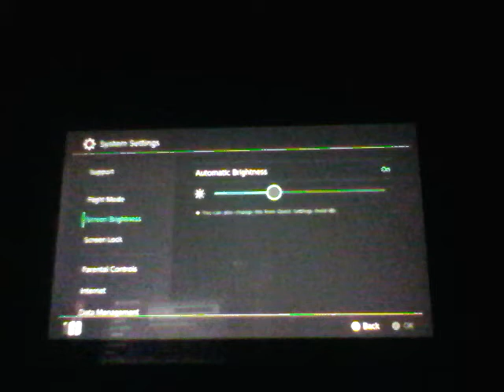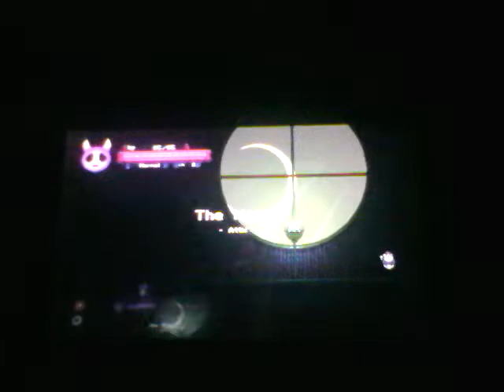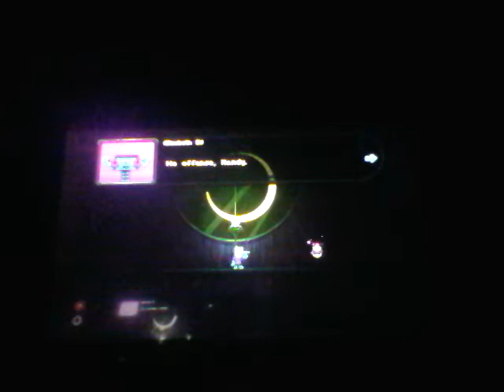Underhero Episode 11 Return of Puzzleman!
We climb to the top of top of the tower only to get trapped by the Puzzleman and his show.